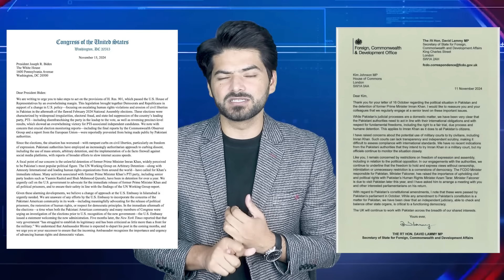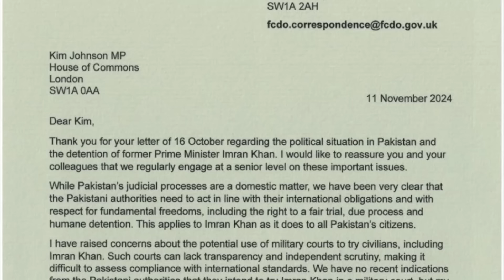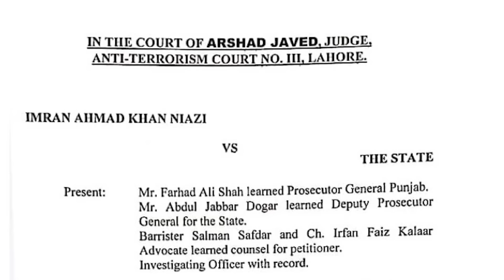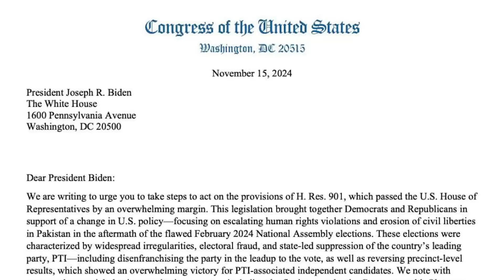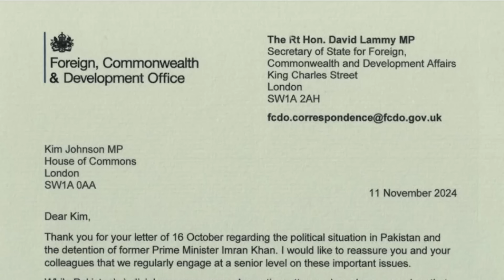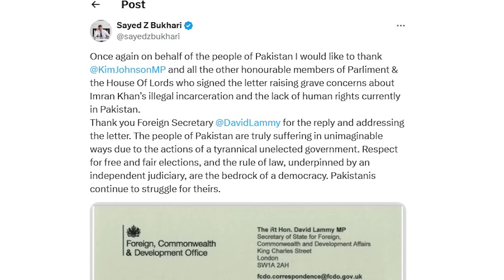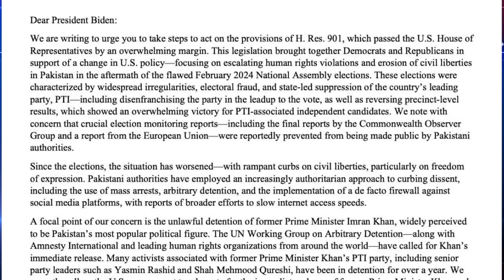Khan's Pressure Intensifies: US & UK Demand Khan's Release | 5 Latest Updates